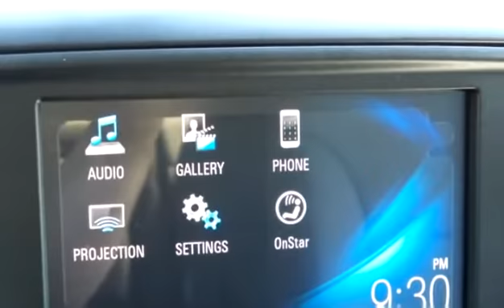New 2016 Chevrolet Silverado 1500 Work Truck/LS for sale in Penticton, BC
New 2016 Chevrolet Silverado 1500 Work Truck/LS for sale from Huber Bannister in Penticton, BC.